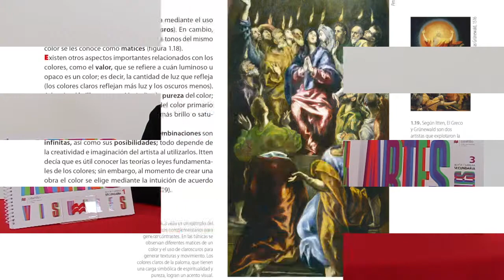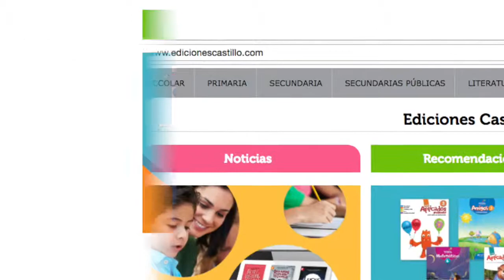El arte: expresión de emociones, ideas y sentimientos.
La serie Artes Visuales para Secundaria aborda los elementos básicos de las artes con el fin de que el estudiante los conozca, aprenda y experimente. Así nos lo explica su autora, Ali Carrera